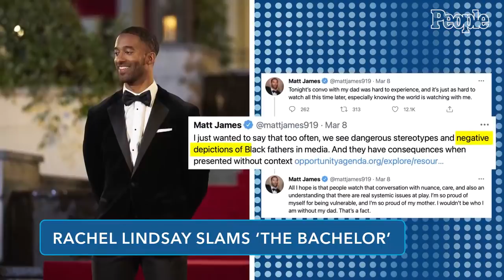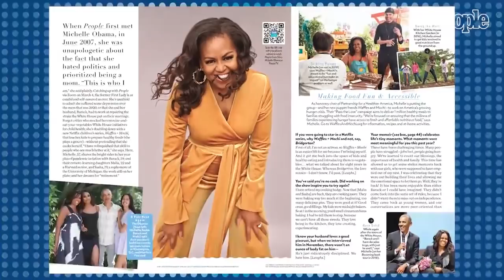Biggest Bombshells from Harry and Meghan Interview Plus Gwyneth Paltrow Joins Us | PEOPLE in 10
Queen Elizabeth breaks her silence after Prince Harry and Meghan Markle’s revealing Oprah interview, “The Bachelor” faces backlash after airing a conversation between Matt James and his father, and Michelle Obama opens up about family and giving back.

Topics
0:00 Intro
0:22 - Meghan Markle & Prince Harry Oprah Interview
1:46 - Meghan and Harry's Biggest Revelations
2:42 - Rachel Lindsay Slams 'The Bachelor'
3:48 - 'House of Gucci' First Look + Olivia Jade Claps Back
4:41 - Michelle Obama On Love, Family and 'Waffles and Mochi'
5:43 - 5 Questions with Gwyneth Paltrow